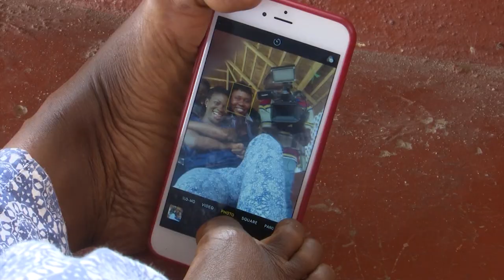Plus TV Africa : Documentaries Promo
An overview of some of our content.